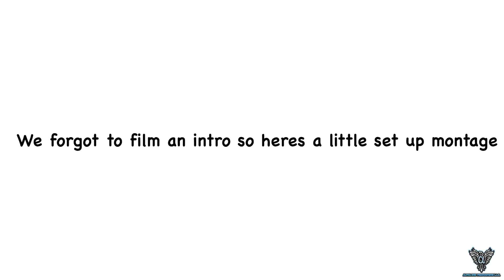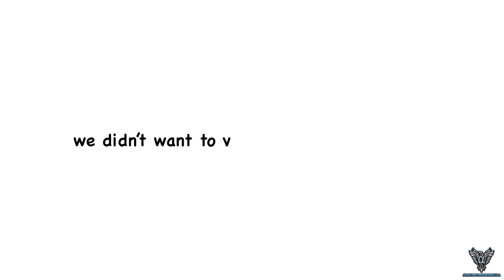HOMETOWN SHOW | VLOG: 5